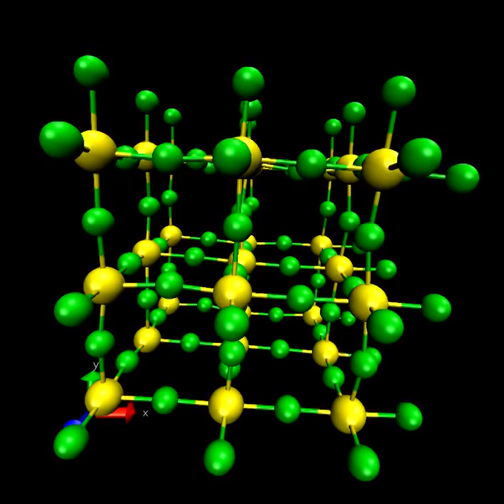An Incredible Shrinking Material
Most materials expand when heated, but a few contract. Caltech engineers have figured out how one of these curious materials, scandium trifluoride (ScF3), does the trick—a finding, they say, that will lead to a deeper understanding of all kinds of materials.

Heat causes the atoms in the material to vibrate, as seen in this simulation. Because of the linear arrangement of the fluorine atoms (green) bonded with two scandium atoms on each side (yellow), the fluorine vibrates more in directions perpendicular to the bonds. With every shake, the fluorine pulls the scandium atoms toward each other. Although you can't see the contraction of the material here, you can discern the unique vibrations of the fluorine atoms.

The researchers, led by graduate student Chen Li, published their results online on October 24 in Physical Review Letters (PRL). The other authors of the PRL paper, "The structural relationship between negative thermal expansion and quartic anharmonicity of cubic ScF3," are Brent Fultz, professor of materials science and applied physics; former Caltech postdoctoral scholars Xiaoli Tang and J. Brandon Keith; Caltech graduate students Jorge Muñoz and Sally Tracy; and Doug Abernathy of ORNL.